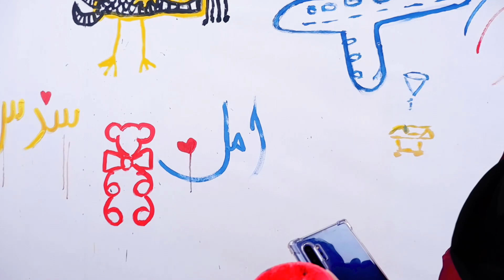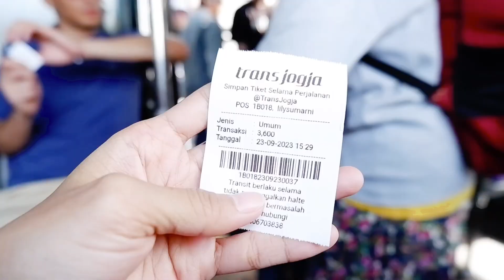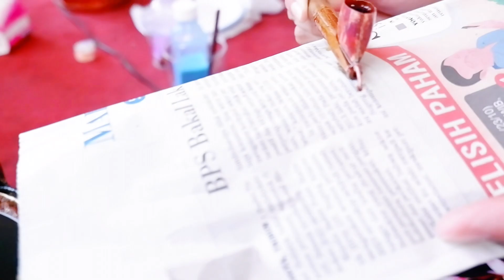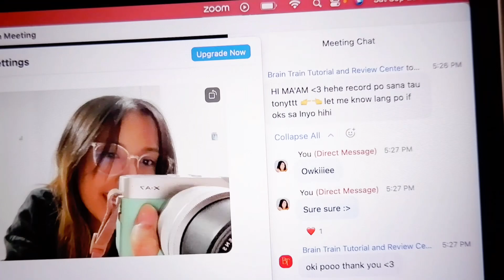jogja vlog! 🇮🇩 exploring yogyakarta with international friends ~ malioboro, angkringan, batik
Halo semuanya! 💛

It has been half a year since I first came to Jogja. Even though I've somehow already gotten used to the place and the culture, it's nice to be reminded every once in a while of how it was like the first time I came here. Untungnya, I was able to capture on cam that first time I and the other KNB scholars went keliling di Jogja, menikmati rasa rindu, pulang, dan angkringan.

Here is a vlog on my first impressions and encounters in Yogyakarta. I hope you enjoy watching!

Miss Rokzen

VLOG TIMESTAMPS

0:00 intro to jogja vlog
0:19 meet my fellow international students in jogja
0:45 angkringan
1:41 pesan dan kesan lewat lukisan
2:22 pertama kali naik transjogja
2:28 sampai di malioboro
3:12 free batik class
3:53 the streets of malioboro
4:14 sampai di asrama

Let's get connected on socmed! 📱

Music credits 🎶